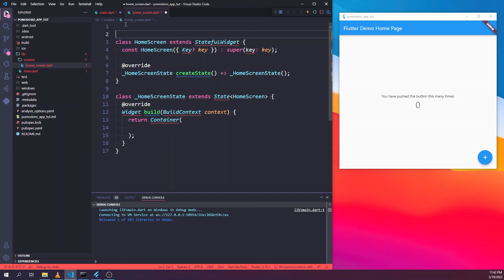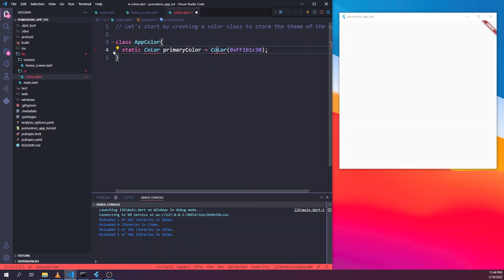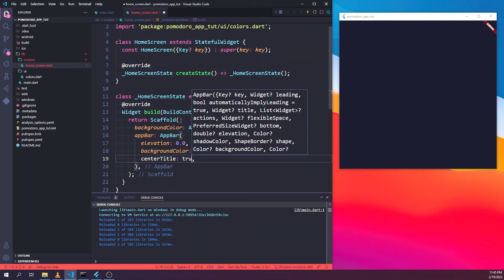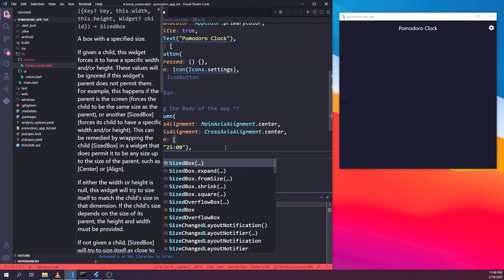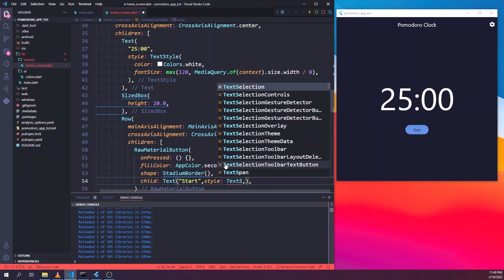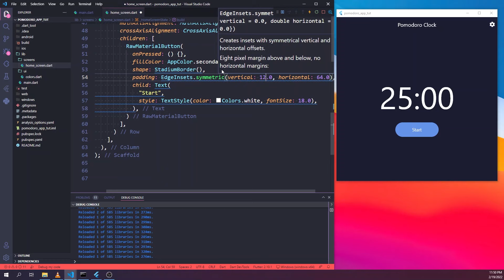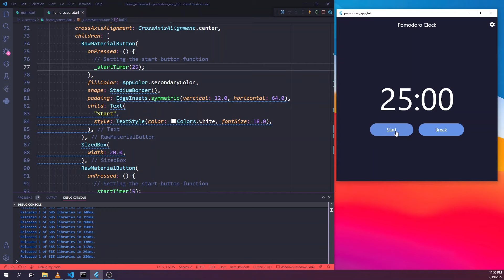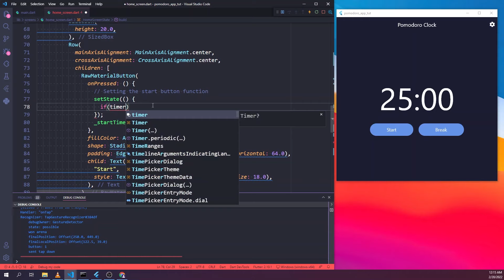Build a Windows Desktop app with Flutter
In this video, I'm going to show you how to build a Windows Desktop app with Flutter